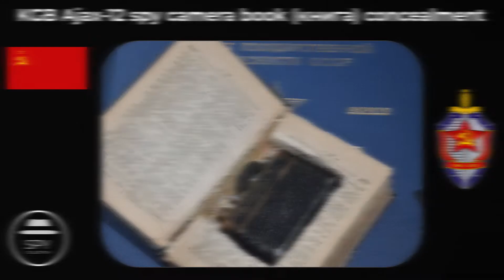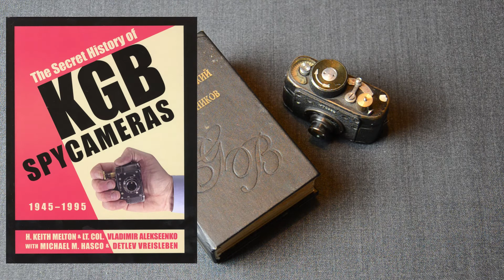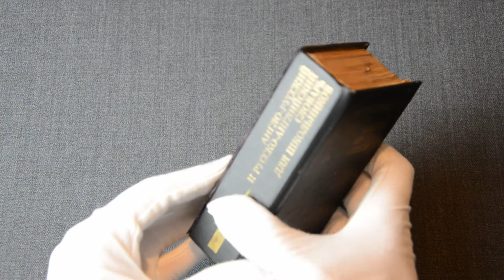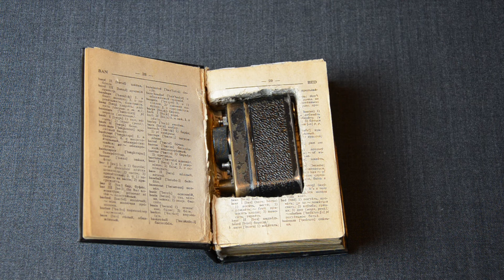KGB Ajax-12 (АЯАКС-12) book (книга) concealment device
One of the very early book (книга) concealment devices that the KGB was using during the Cold War for surveillance photography, mainly in universities and coffee shops, using the KMZ Ajax-12 (АЯАКС-12), also known as F-21, spy camera.

00:00 - Opening
00:10 - Introduction
00:34 - Modified camera
01:44 - Concealment device
03:16 - Operation
04:10 - Conclusion
04:30 - Closing

 - The Secret History of KGB Spy Cameras, by Detlev Vreiseleben, Harold Keith Melton, and Lt. Vladimir Alekseenko